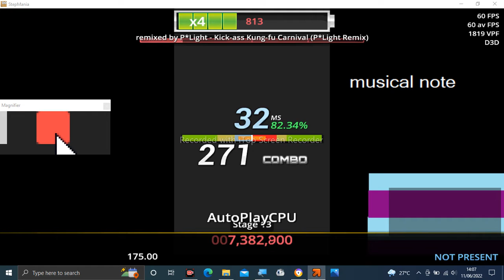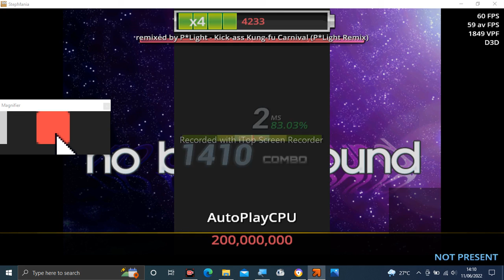Stepmania Audio - Kick-*** Kung-fu Carnival (P*Light Remix)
Artist: remixed by P*Light
Label: C.H.S